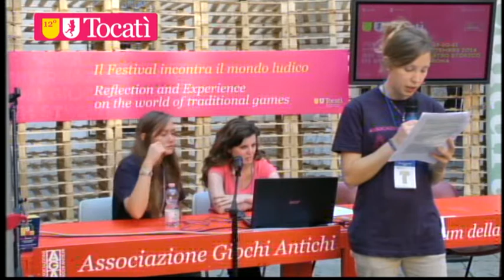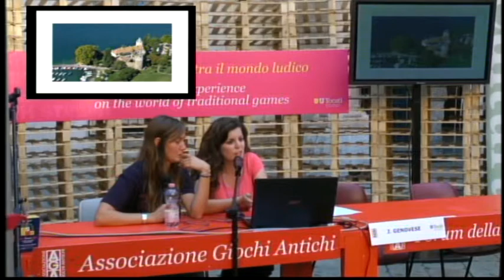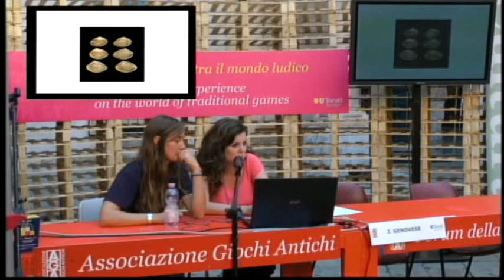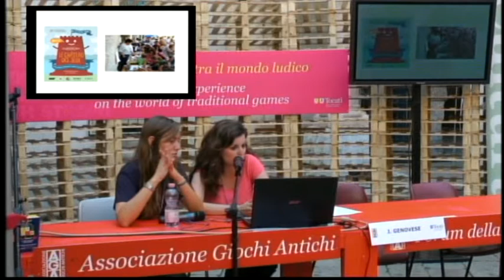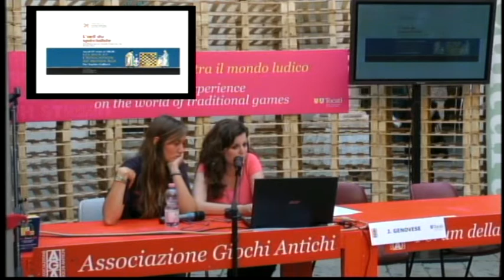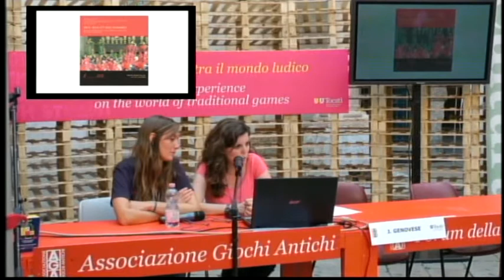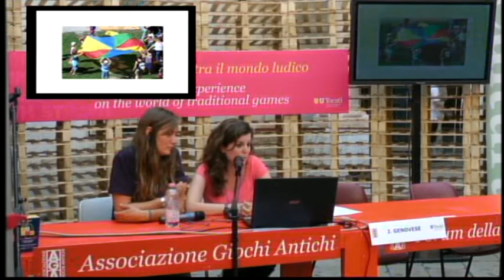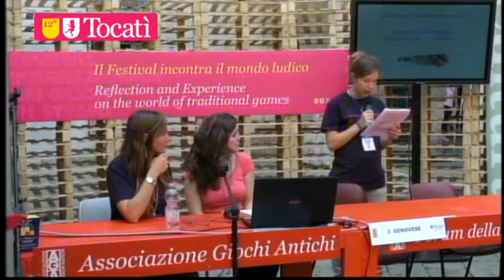Diretta dal Tocatì / Diffondere la cultura ludica in ambito museale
Al Forum Internazionale della Cultura Ludica, la dott.ssa Jennifer Genovese, Musée Suisse du Jeu.